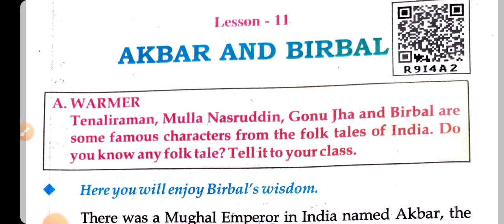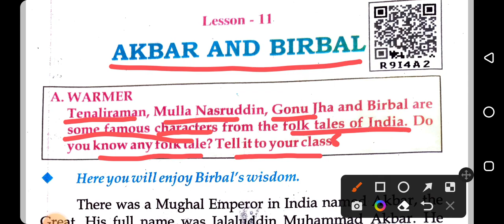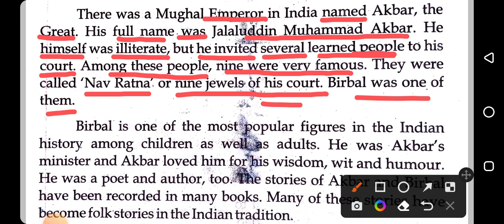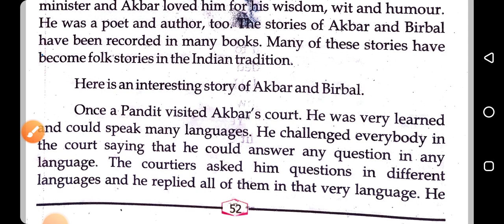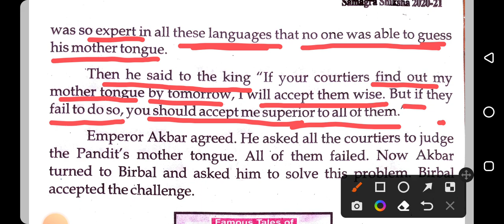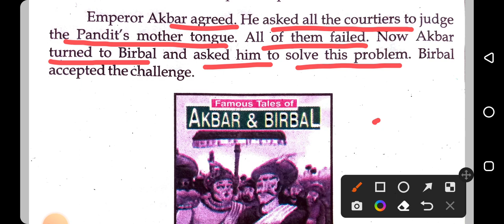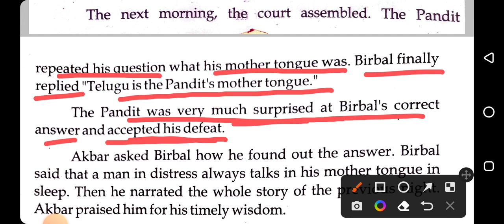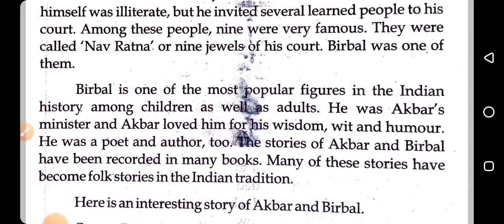Akbar and Birbal || Class 6 || Lesson 11 || Bihar Board English || English for All by Manish Sir